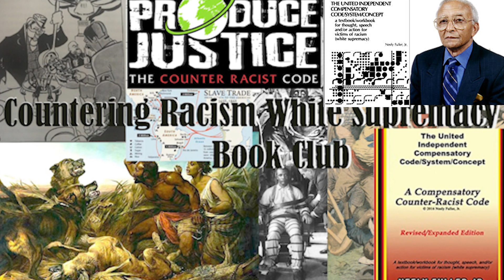Weekly Inquire with Neely Fuller Jr. 18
“Justice- Use this word to mean balance between people guaranteeing that no person is mistreated and guaranteeing that the person who needs help the most, gets the most help. Apply the word "Justice" to a situation in which maximum consideration is given factors associated with all of the Nine Major Areas of (People) Activity (Economics, Education, Entertainment, Labor, Law, Politics, Religion Sex, and War/Counter-War). When others use the word "justice. ask for a detailed explanation that you can easily understand.

Reason: According to Compensatory Logic, the word "justice" applies to all of the people of the known universe, and only when they interact correctly with each other at the same time, in all places and in all areas of activity. As such, "Justice" (balance between people) is a total condition. For example, the word "Justice" cannot be correctly used to apply to any situation that exists at the same time that White Supremacy (Racism) exists. It is not possible for "Justice" to exist, and for "injustice" to exist in the same universe, at the same time.

"Laws" do not necessarily produce "Justice" (balance between people). A "law" is anything that is done. If what is done does not produce justice (balance between people), what is done cannot be correctly recognized so-called "Law of Justice." Such a "law" is an "anti- justice law." It is correct for all of the people of the known universe who say that they have the correct intentions, to say that replacing White Supremacy (Racism) Justice (balance between people) is one of the major reasons for their existence, as people. “ -Neely Fuller Jr. ( The United-Independent Compensatory Code/System/Concept. A Compensatory Counter-Racist Codified Word Guide, 184)